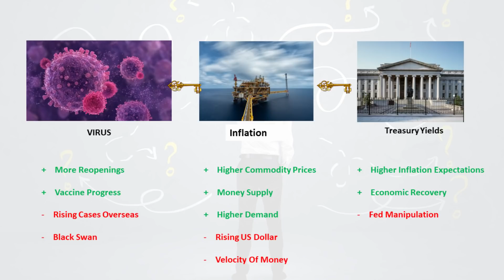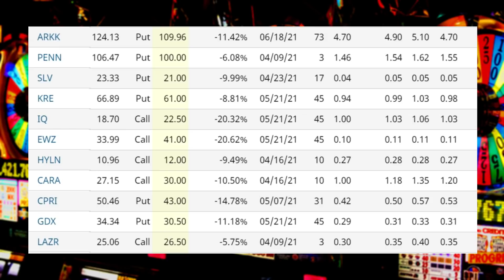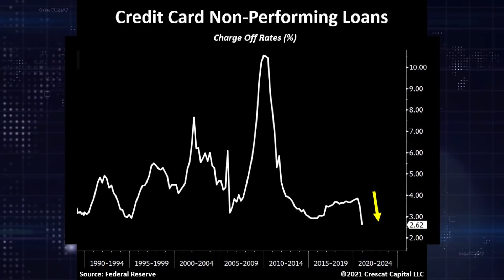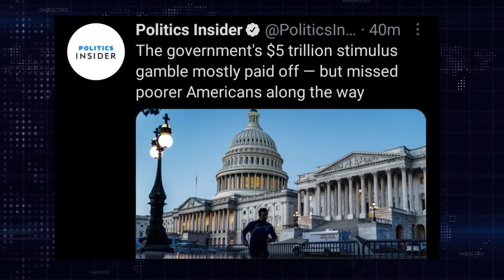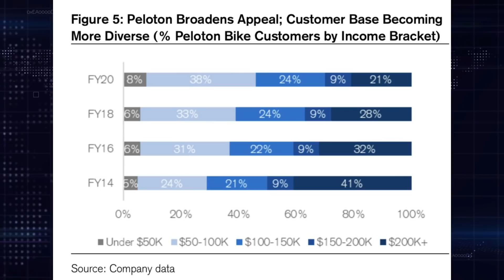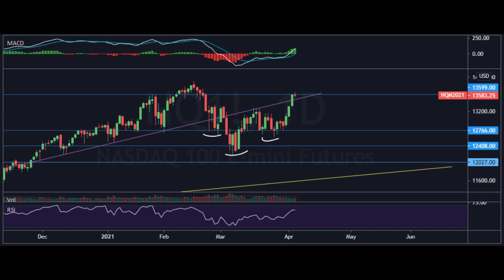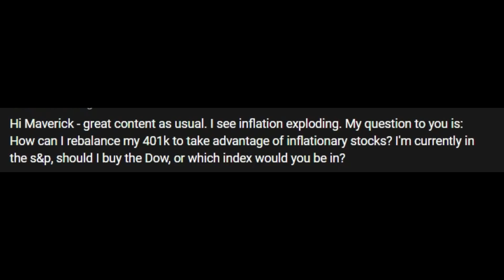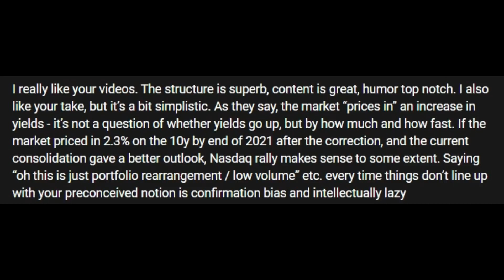Ep202: BIG Stock Market Move Imminent + Kim Kardashian Is Worth How Much?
Post Market Analysis:

0:00 Intro
4:15 Markets Closing & Sectors Performance
5:18 Futures
6:45 Options
11:38 Headlines Of The Day
35:15 Heat Map & Themes Analysis
38:33 Technical Analysis
48:34 Q&A